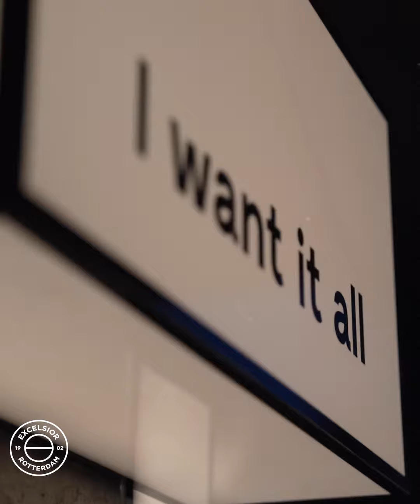🎥 𝗬𝗼𝘂𝗻𝗴 𝗘𝘅𝗰𝗲𝗹𝘀𝗶𝗼𝗿 𝗕𝘂𝘀𝗶𝗻𝗲𝘀𝘀 𝗖𝗹𝘂𝗯 | 𝗠𝗶𝗰𝗵𝗲𝗹𝗹𝗲 𝗠𝗮𝗮𝗶𝗷𝗲𝗻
💬 Ambassadrice Michelle Maaijen is vanaf de start van de Young Business Club betrokken. Aan het eind van het eerste seizoen gaan wij weer gesprek met haar. In de toekomst ziet zij graag meer jonge vrouwelijke ondernemers toetreden.

📩 Ben jij een jonge vrouwelijke ondernemer en wil jij onderdeel zijn van een netwerk vol jonge Rotterdamse ondernemers? David Verbaan en Sander Fischer vertellen je er graag alles over!